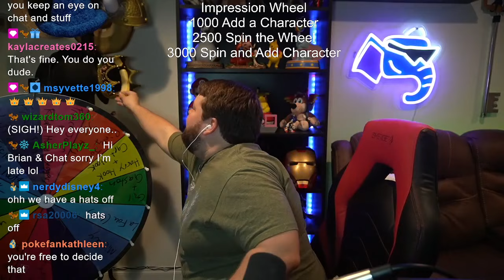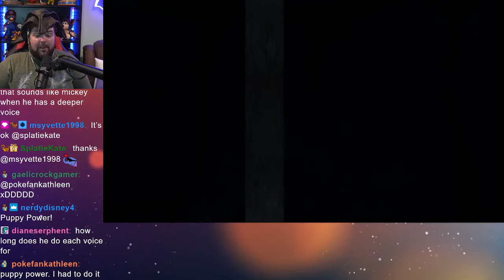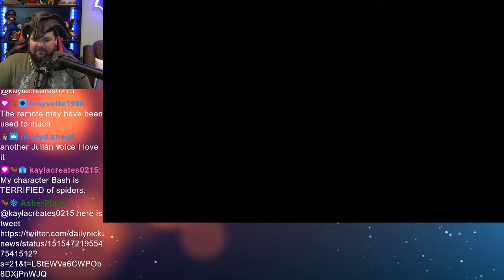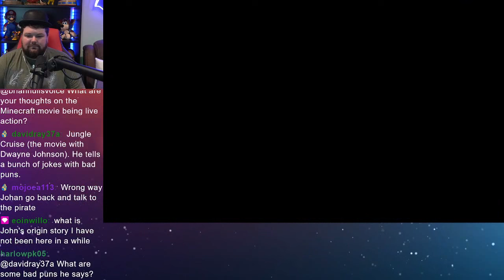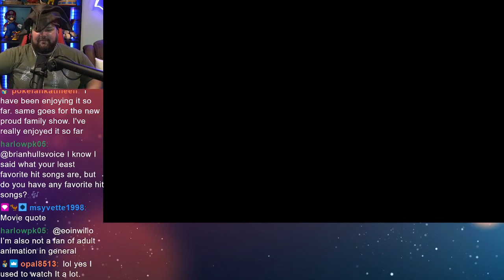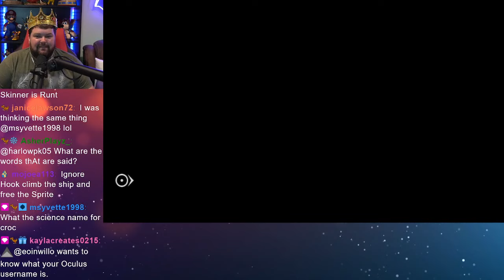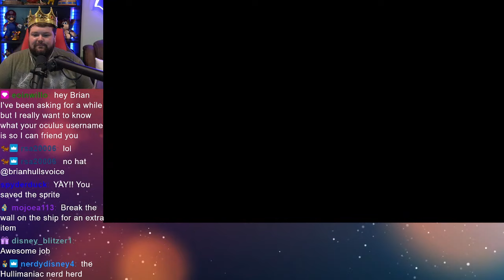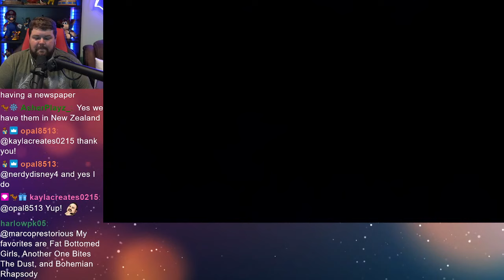Pete Pan Vs Robo Hook - Epic Mickey #5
Playing the old Wii classic, Epic Mickey! Is it really as epic as we remember? We'll have to find out! (Originally Streamed April 20, 2022)

00:00:00 - 00:04:38 - Opening Screen
00:04:38 - 00:38:16 - Intro
00:38:16 - 02:29:21 - Ventureland
02:29:21 - 02:54:03 - Hook Battle
02:54:03 - 03:02:58 - Mean Street
03:02:58 - 03:04:20 - Outro
03:04:20 - 03:05:14 - Endscreen